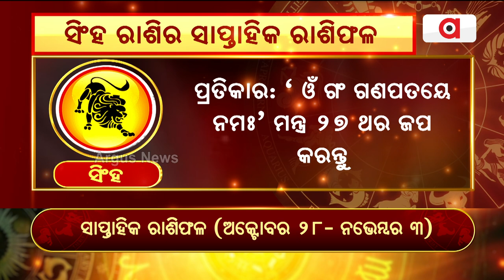Bhagya Bhabisyat | ସିଂହ ରାଶିର ସାପ୍ତାହିକ ରାଶିଫଳ